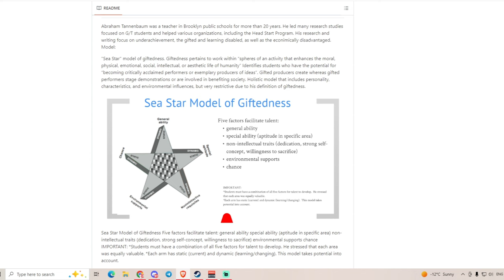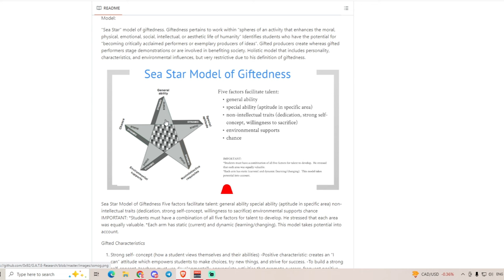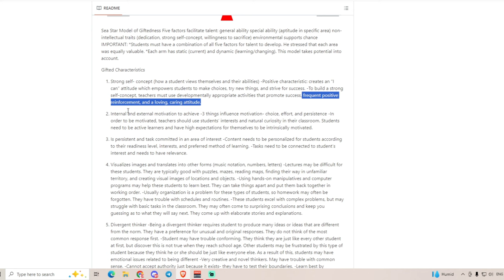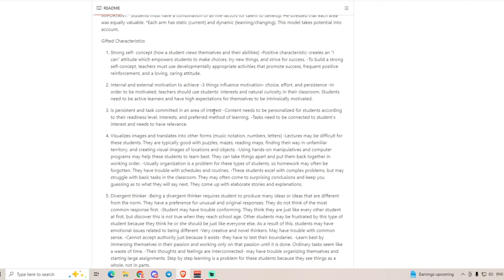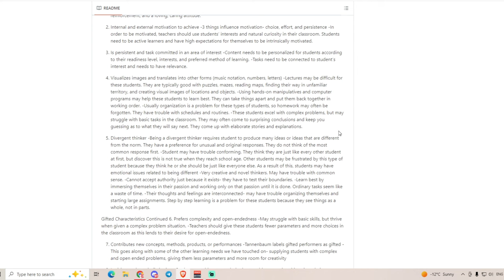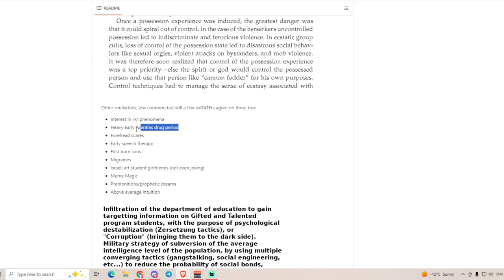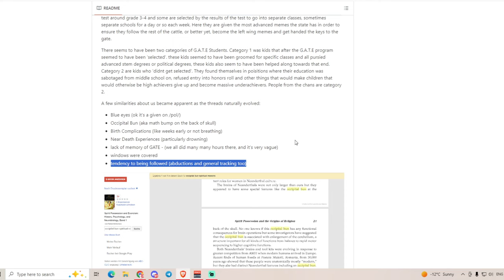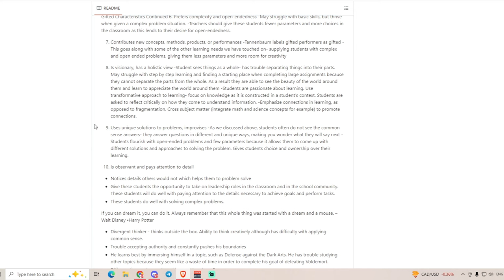The GATE Program (TRAIL) Psychic Netting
The real reasons for gifted programs.